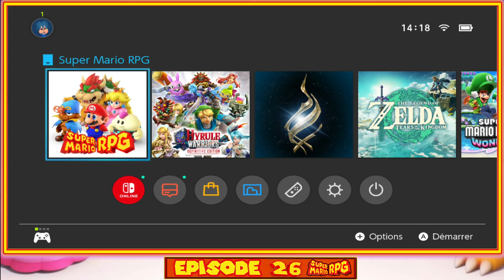Super Mario RPG HD - LE PONT DES BILL BALLS - [#26]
Super Mario RPG HD - [#26]

$ [427 ABONNÉS]
$ - LE 03 APRIL 2024 A 20H00